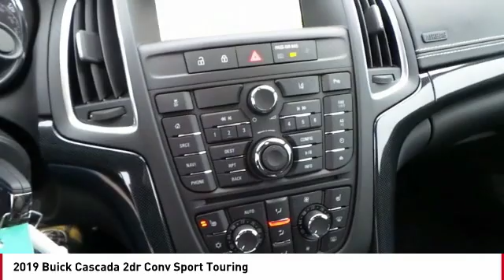2019 Buick Cascada San Angelo TX D19083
2019 Buick Cascada 2dr Conv Sport Touring

NOTITLE